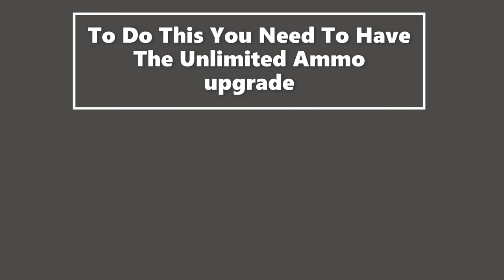Mushroom Madness 3 How To Make A LOT Of cash